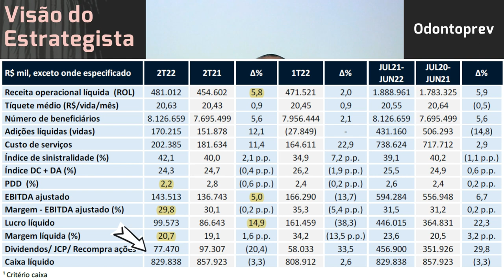30.07.2022 - Visão do Estrategista - Resultados Odontoprev 2T22 - ODPV3